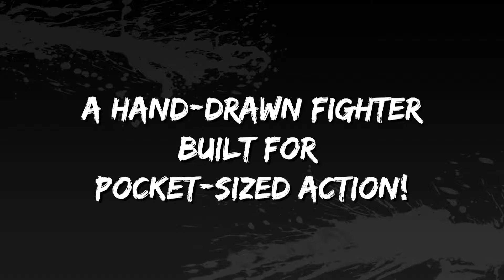15อันดับ เกมมือถือ มาใหม่ ประจำสัปดาห์ EP34 2024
15อันดับ เกมมือถือ มาใหม่ ประจำสัปดาห์ EP34 2024

intro 00:00
ลิ้งโหลด
1.Super Citycon: City Builder
=505 ONLINE
android

2.Over Field
=4.6 GB ONLINE
android

3.Land of Demon
=214 MB ONLINE
android

4.Divine Tree-M: Hero Origins
=1.4 GB ONLINE
android

5.SRPG Eldgear
=305 MB ONLINE
android

6.NINETY THOUSAND ACRES
=154 MB ONLINE
android

7.Wizardry Variants Daphne
=3.8 GB ONLINE
android

8.Stronghold Castles
=289 MB ONLINE
android

9.Tactic Legends
=185 MB ONLINE
android

10.Pigs Wars: Vampire Blood Moon
=347 MB ONLINE
android

11.Underground Rivals 2
=258 MB OFFLINE
android

12.Master Driver: Crime City
=355 MB OFFLINE
android

13.Electronics Store Simulator 3D
=300 MB OFFLINE
android

14.KONSUI FIGHTER
=130 MB OFFLINE
android

15.Obsidian Knight RPG
=288 GB ONLINE
android

กลุ่มพูดคุย